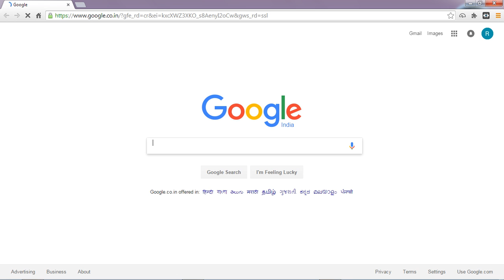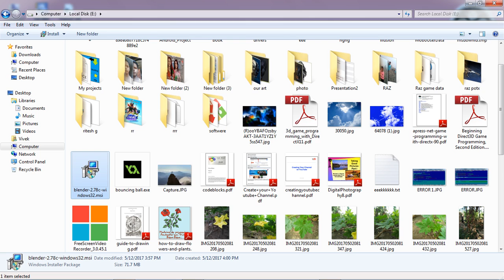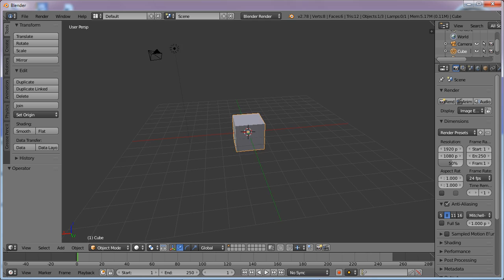How to download and install blender in windows 7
Hello gays
This is the video about how to download and install blender in your computer.By viewing this video you can easily download and install blender easily..
The web site from you download the latest version of  blender is

Thank you for view my video